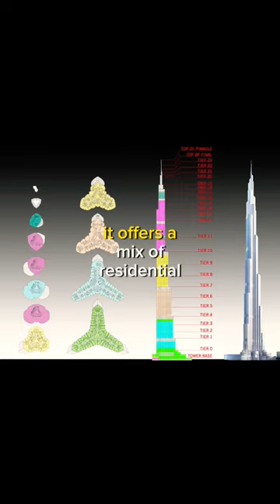The Burj Khalifa